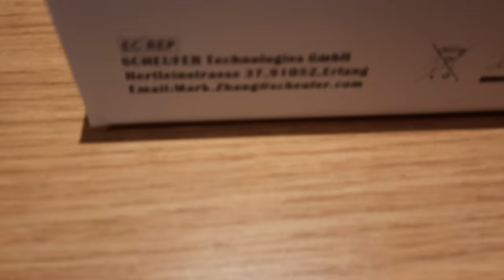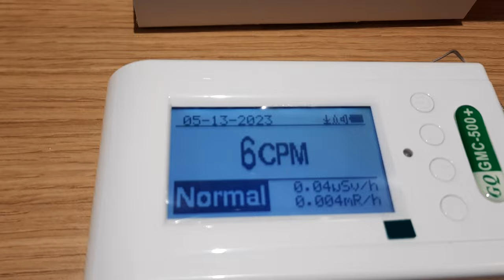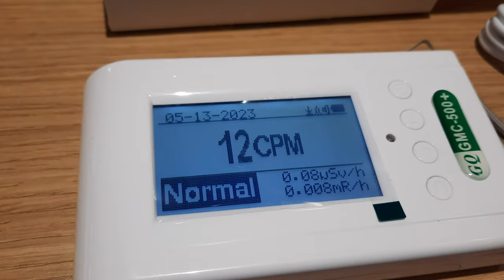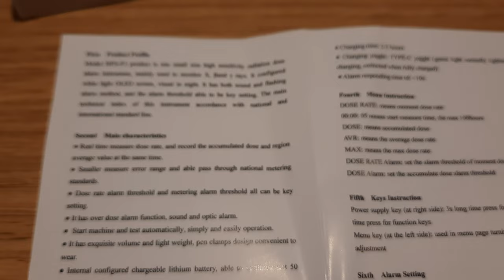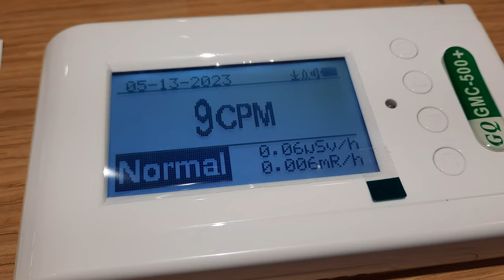GQ 500+ and HFS-P3 (Pen) Received May 13 2023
The GQ 500+ is back from repair, cracked screen, look new, well packaged, seems to be working well like it was. It was wrapped with custom inspection tape.

The new Pen Nuclear Radiation Detector HFS-P3 was in a Prime envelope, no wrapping around box, like an open box.

So, both may have handled or tampered with by some else.

Like my other recent purchases, FNIRSi GC-01 J321 and Generic Model HH442, this pen was relatively inexpensive compared to brands. Made in China. Thanks RU SOEKS (stolen), US GQ, China, .. scintillation next, maybe.

(STOP THE WAR, RADIOLOGICAL AND SONIC WEAPON TERRORISM, AND CLIMATE CHANGE .. drugs and homelessness too.)

At this time the pen seems to be working correctly.